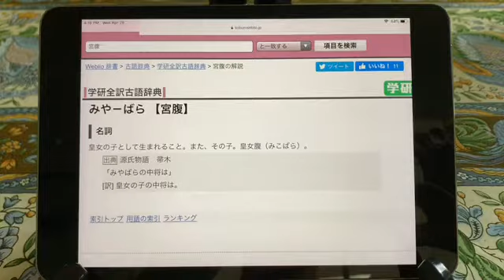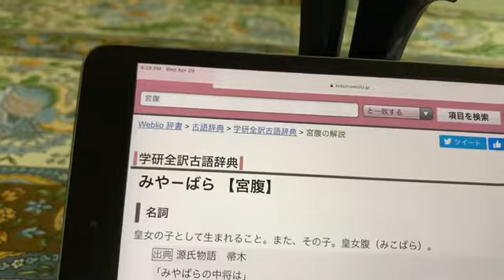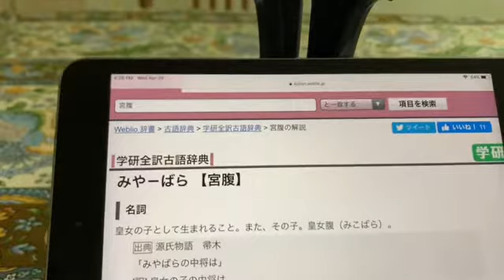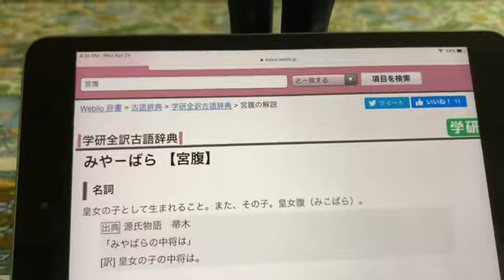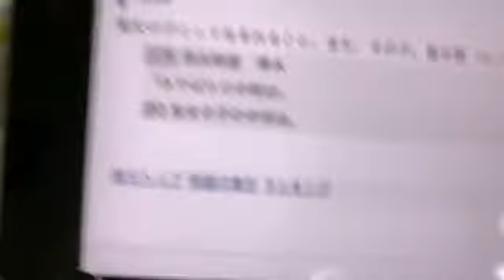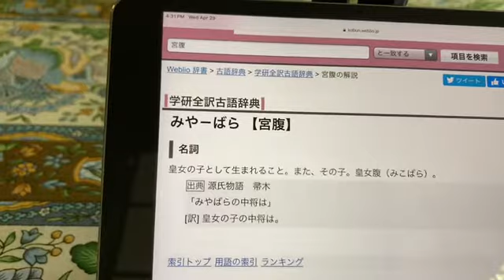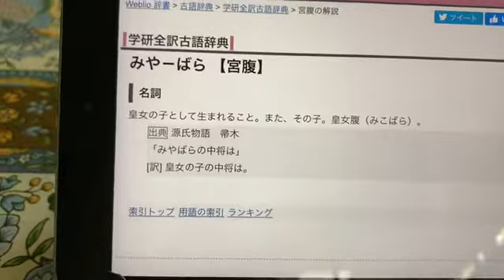なんちゃって宮腹/皇女腹。旧ラブアンドフリーダム氏（現:婚活系ユーチューバーの日常）のお母さまは才色兼備！L&F’s mom is a high value woman